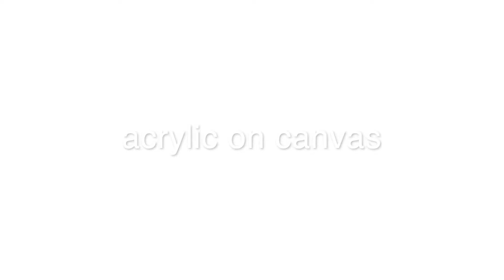Winter on Lorimer Lake painting time-lapse by Heather Castles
Winter on Lorimer Lake
Acrylic on Canvas | 3 x 3 feet
SOLD

I had the pleasure of painting this commission of a wintery view from a cottage on Lorimer Lake, Ontario. Custom framed in reclaimed Ontario barn boards.

Was an interesting challenge as I have never been there in winter, and only had a summer photograph to work from. I painted the trees, and then studying other winter landscapes, I imagined how the fallen snow would rest on the branches.

…keeping in mind that the highest trees would be more windblown and have less snow

…considering the ice, where the black water runs freely, and how to handle the bits of snow and ice in that bit between the frozen lake and running water.